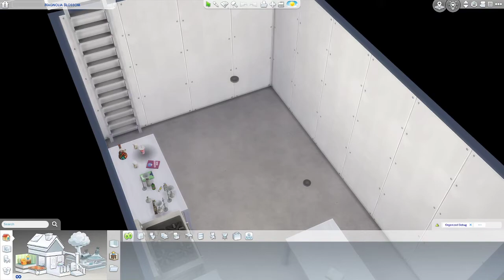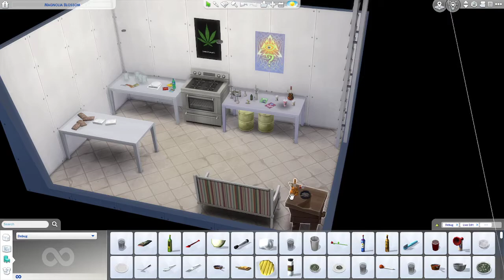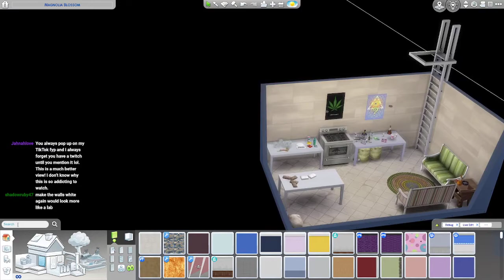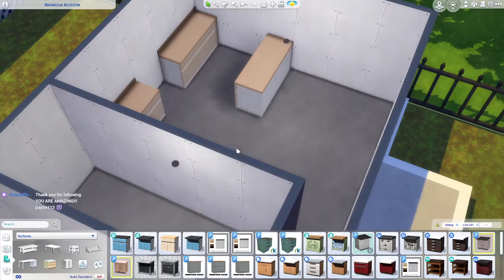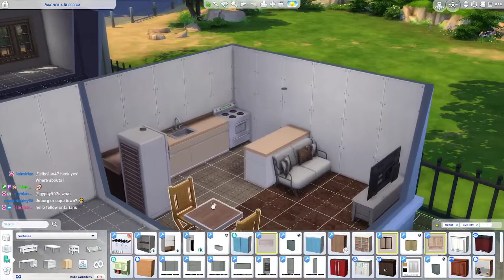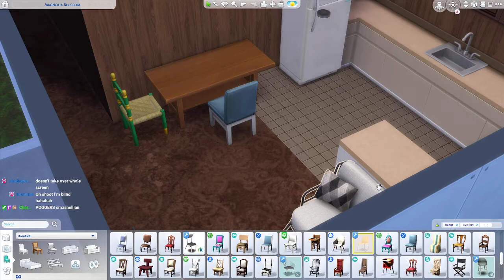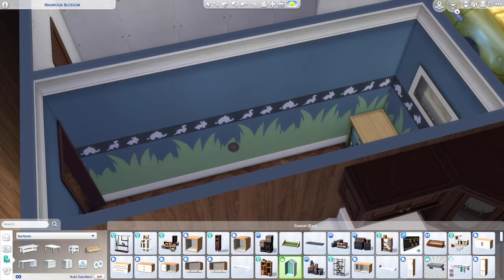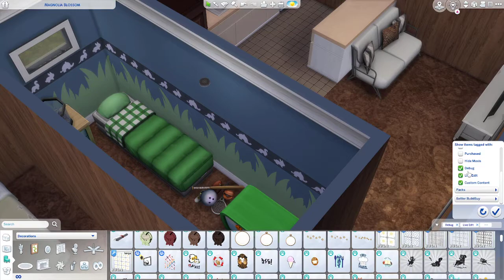Lets Build! Sketchy Trailer Park! PT. 9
We are finishing up single mom and little Timmy's house! Yay! Slowly working my way around the park trailer by trailer!

Most of the custom content used for my builds can be found here! They are not my original creations!

Gambling Hall CC is found here! Scroll towards the middle of their blog for the content used!

Little Timmys beaded curtain!